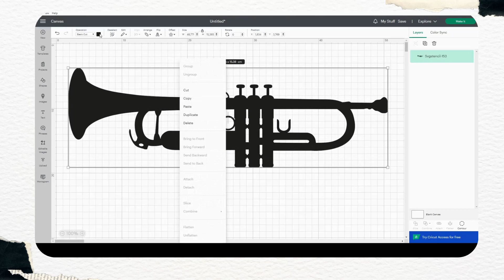Trumpet svg - SVGStencil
In this exciting video, we're diving into the world of musical artistry and digital design. Join us as we showcase the incredible craftsmanship of SVGStencil, your go-to destination for high-quality SVG digital listings. This demonstration is all about the magnificent Trumpet SVG, where the intricate details of this iconic instrument come to life in stunning digital form.